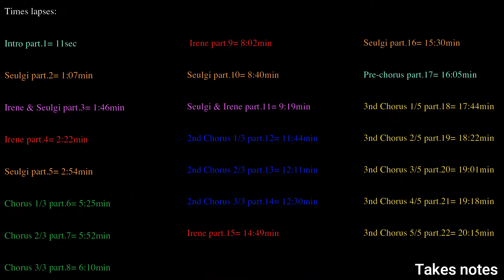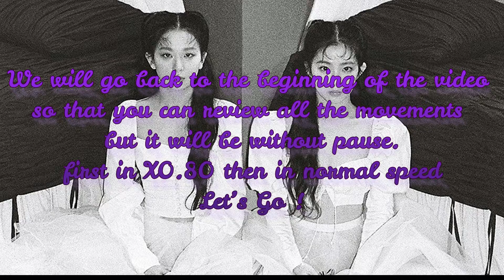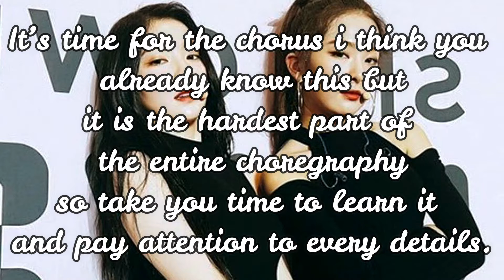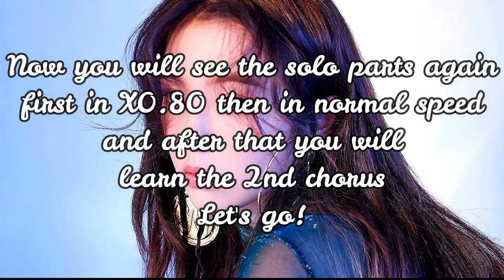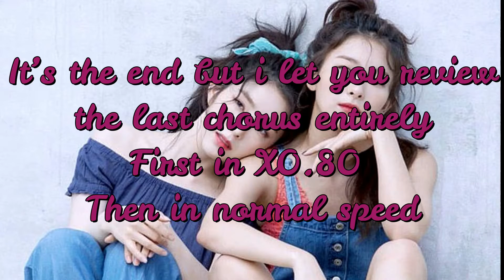Red Velvet-IRENE & SEULGI 「Naughty」Dance Practice Mirror Tutorial (SLOWED)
Intro part.1= 0:11
Seulgi part.2= 1:07
Irene & Seulgi part.3= 1:46
Irene part.4= 2:22
Seulgi part.5= 2:54

Chorus 1/3 part.6= 5:25
Chorus 2/3 part.7= 5:52
Chorus 3/3 part.8= 6:10

Irene part.9= 8:02
Seulgi part.10= 8:40
Seulgi & Irene part.11= 9:19

2nd Chorus 1/3 part.12= 11:44
2nd Chorus 2/3 part.13= 12:11
2nd Chorus 3/3 part.14= 12:30

Irene part.15= 11:49
Seulgi part.16= 15:30
Pre-chorus part.17= 16:05

3rd Chorus 1/5 part.18= 17:44
3rd Chorus 2/5 part.19= 18:22
3rd Chorus 3/5 part.20= 19:01
3rd Chorus 4/5 part.21= 19:18
3rd Chorus 5/5 part.22= 20:15

REVIEW:
3:34 (x0.80) / 4:33 (x1) = REVIEW (1) part.1 - part.5
7:09 (x0.80) / 7:39 (x1) = REVIEW (2) part.6 - part.8
13:48 (x0.80) / 14:21 (x1) = REVIEW (3) part.9 - part.14
16:47 (x0.80) / 17:18 (x1) = REVIEW (4) part.15 - part.17
20:45 (x0.80) / 21:40 (x1) = REVIEW (5) part.18 - part.22